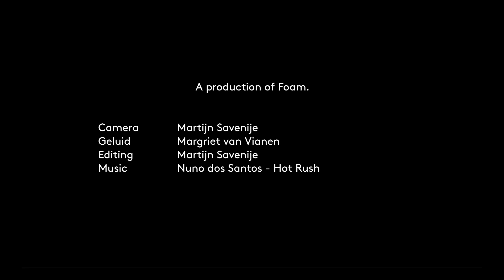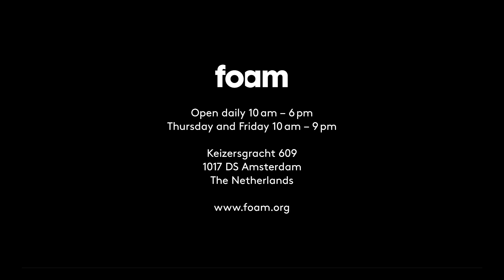Stephen Gill - Best Before End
Photographer Stephen Gill talks about his series Best Before End.
The exhibition is shown in Foam from 17 May to 14 July 2013.

Foam presents the first retrospective exhibition of English photographer Stephen Gill (Bristol, 1971). The Best Before End exhibition comprises a large number of series that Gill has made over the past fourteen years in and around the London Hackney district, as well as recent work being shown for the first time at Foam. The series in the exhibition all endeavour to reflect and respond to various aspects of life in this quickly changing district, which Gill has portrayed over the past years from the micro to macro level. Chronicler, visual poet, anthropologist, sociologist, alchemist and conceptual artist: Stephen Gill is a unique maker of images who is constantly putting the photographic medium to the test and is able to create a visual language where documentary photography, coincidence, experiment and interventions are closely linked.